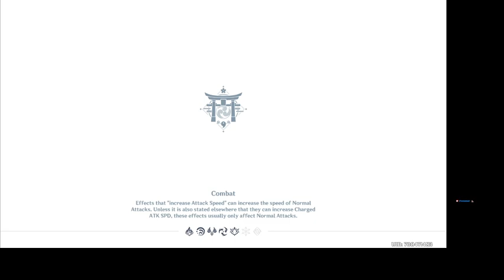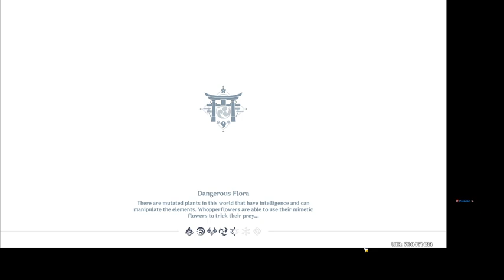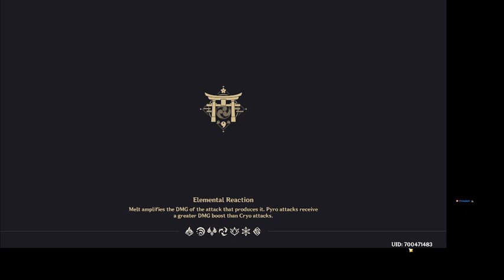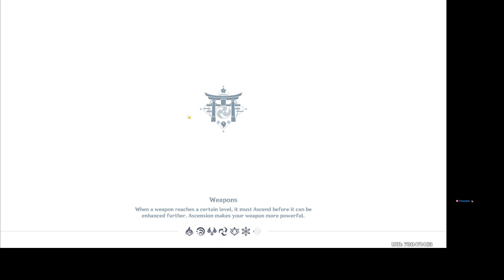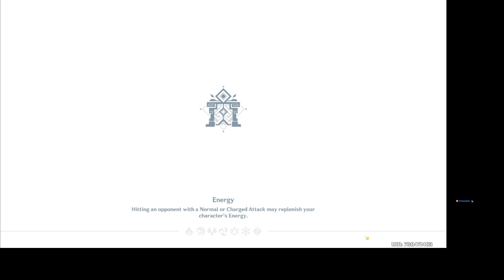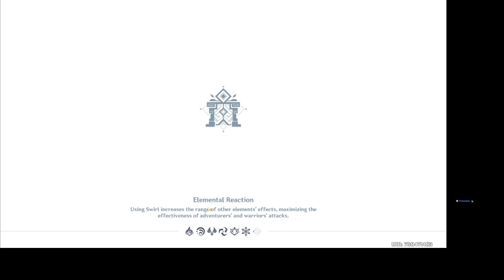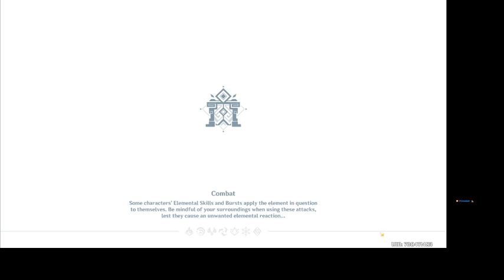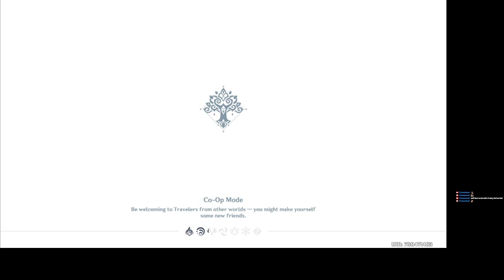Dailies Weekly bosses, Fishing and story